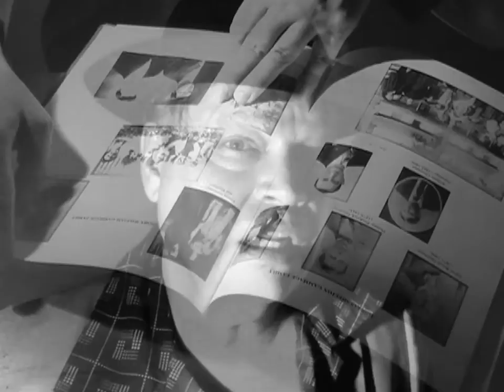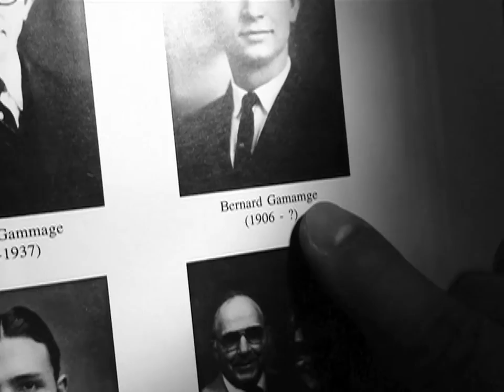Phil Gammage - Ride With Railroad Bill (OFFICIAL VIDEO)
Music video for the the Phil Gammage song "Ride With Railroad Bill". From his album 'Used Man For Sale.' A gritty black and white video whose imagery is heavily influenced by the film noir of the 1940s.

Americana, blues, and countrypolitan sounds. Songwriting.